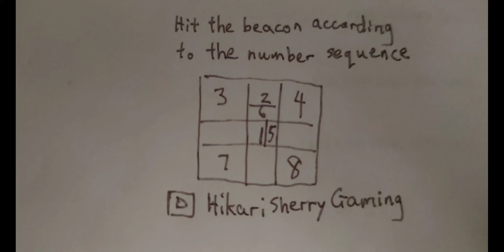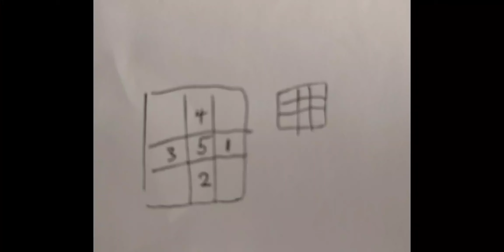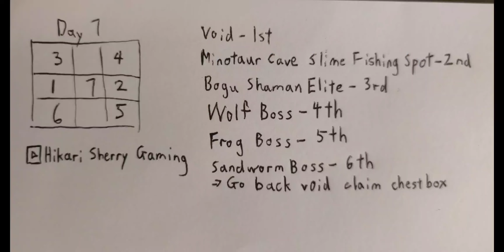Day 1 - 7 full beazon puzzle event guide and answer - Epic Conquest 2 Treasure Hunt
0:01 Day 1
3:00 Day 2
7:00 Day 3
10:25 Day 4
17:18 Day 5
21:32 Day 6
31:12 Day 7

A fun and challenging action RPG game.

I'm not own anything in this clip.
Credits to Epic Conquest 2
Game Name: Epic Conquest 2
Game Developer: Gaco Games